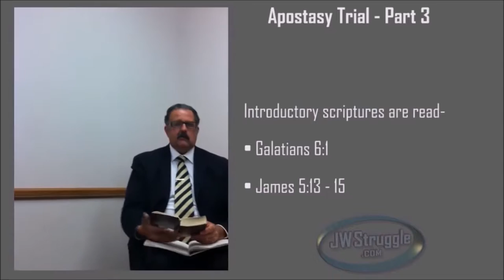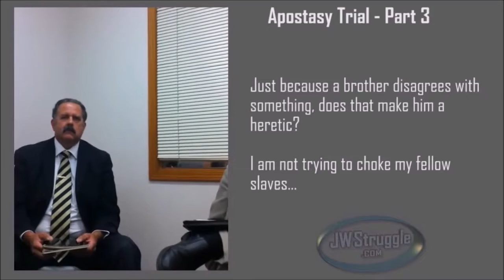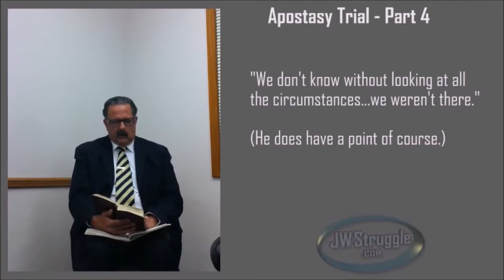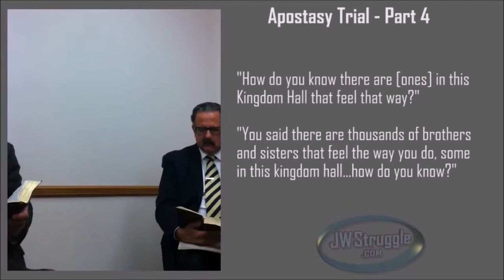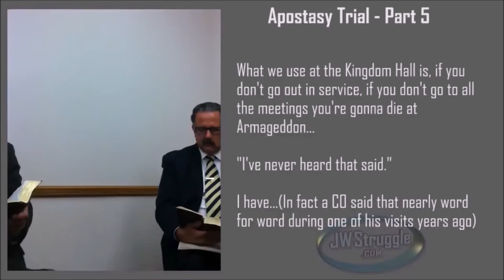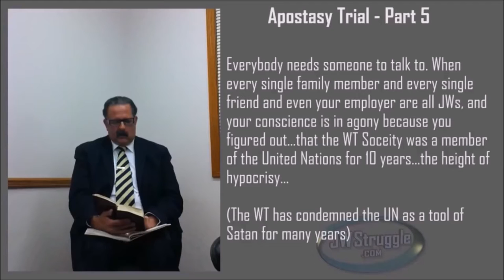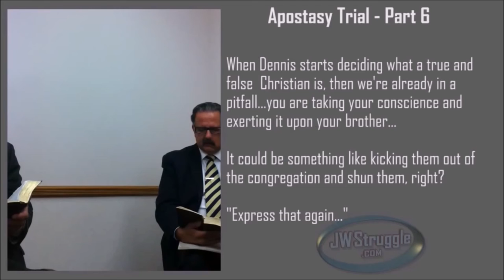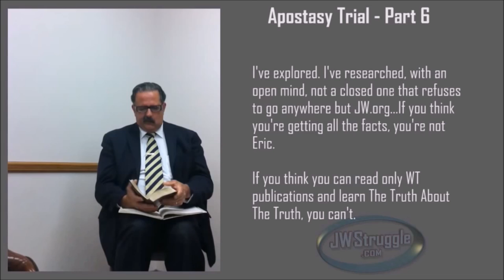Eric Botorf's Judicial Meeting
The Judicial Meeting of Eric Botorf who is JWStruggle, his wife and her family turned on him tragically practicing conditional love. Eric Merely explained to others and to the elders in this Judicial Meeting that dates, prophecies and doctrines of the WTBTS are incorrect and that Scripture supports belief in Jesus Christ not an organization.